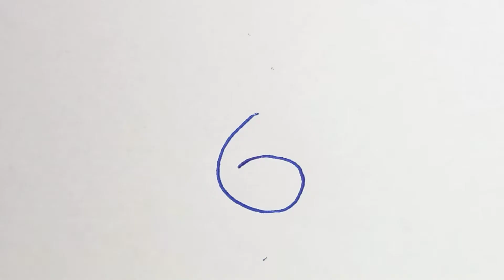用数字6画水牛 - buffalo